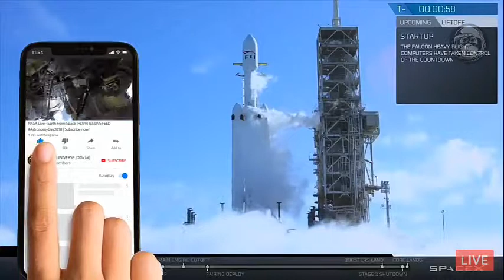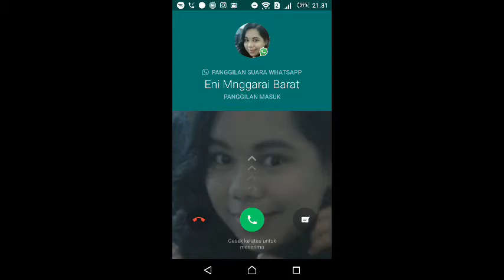Detik detik peluncuran roket angkasa